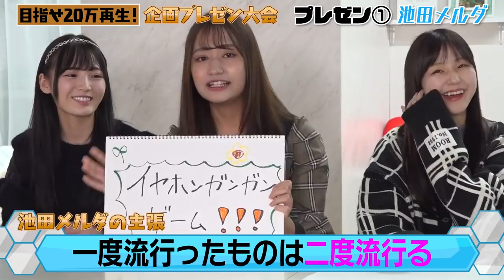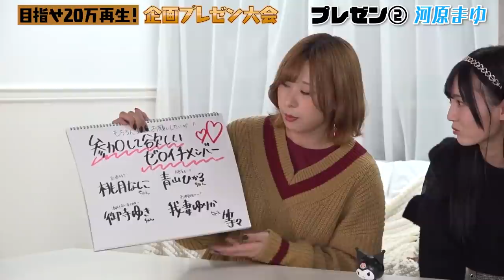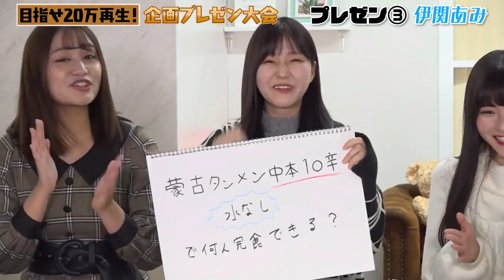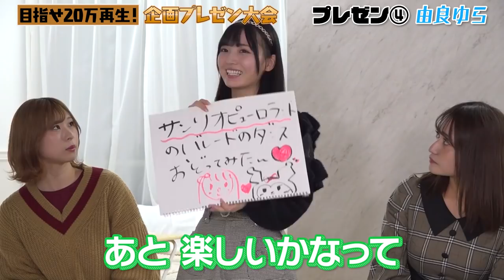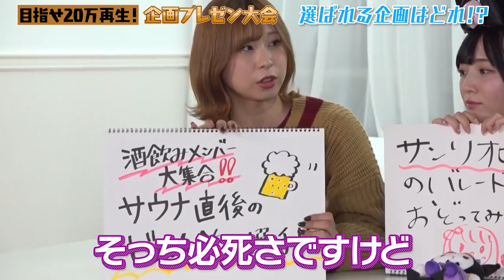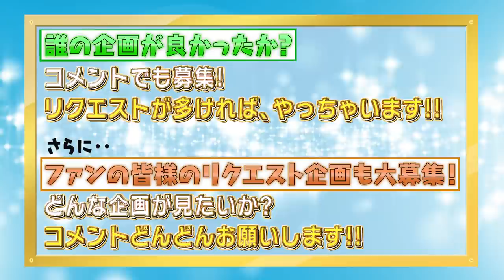【神企画誕生】バズらせろ！ゼロイチメンバー考案「企画プレゼン大会」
メンバー自ら「再生回数２０万回超え」を目指しYouTube企画を考案！
なんと選ばれた企画は、スタッフも完全バックアップし本当に近々UPします。
ただし、ルールとして再生回数が２０万回超えなければ…
メンバー全員で罰ゲームを受けてもらいます。
（スタッフも連帯責任ですねｗ）

青山ひかる進行のもと、プレゼン大会スタート！
思い思いに熱く企画を語っていくメンバー６人

ここから選ばれたものとは？
この中から神企画は誕生するのか！？
そしてこの企画が実行がされるのはいつ？？
（まだ秘密）（でもほんと）

ちなみに…由良ゆらちゃんは
１人だけ趣旨を勘違いしていて
この場で自分が出した企画を実行できると思っていたらしいです笑
その割に…な結果にも注目してください！

「ゼロイチTV」は地上波番組とも連動します！
ゼロイチファミリアメンバーが「ゼロイチTV」でUPされた動画を
さらば青春の光・森田さんに”頑張ったので褒めて欲しい！”と見てもらう番組です。
「ゼロイチファミリアは褒められたい」が毎日放送（MBS）で放送！
月1回 深夜（関西地区のみ）
次回放送は12月2日（木）深夜2時09分～2時40分に放送！
Tverでも配信決定！放送終了後から約１か月間公開します！
YouTubeにも地上波がそのままUP！是非ご覧ください！

次回以降動画UP予定日（すべて１８時UPです）
２６日（金）、 １２月３日（金）、８日（水）
１０日（金）、１７日（金）、２２日（水）、
２４日（金）、３１日（金）

Shortsも随時公開しますので、お楽しみに！